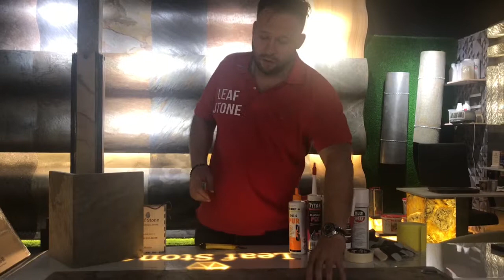Каменный шпон leaf stone ЧАСТЬ 3 Идеальный угол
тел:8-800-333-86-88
Комплектуем Ваши заказы, всем необходимым, клеевыми составами, пропитками и лаками для каменного шпон и гибкого камня.